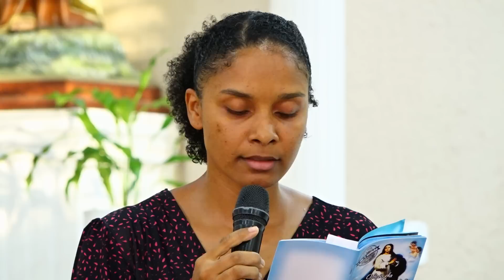Ofício da Imaculada Conceição - 26/08/2023